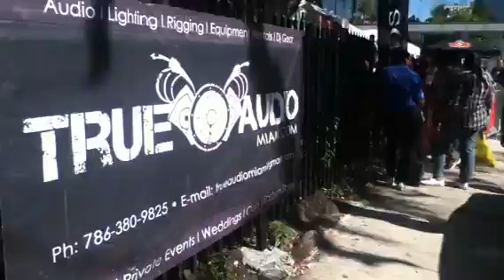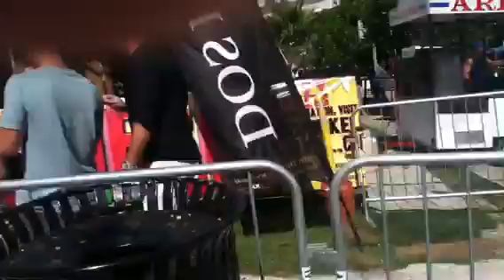May 5th Celebration's at Brickell (Miami)